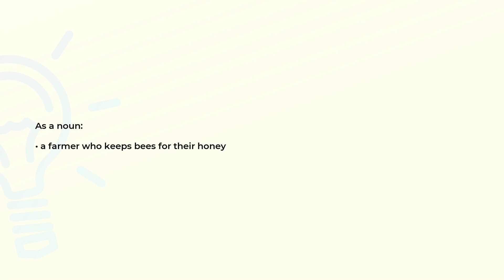What is the meaning of the word BEEKEEPER?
Definition and spelling of the word BEEKEEPER.

(00:00) Intro
(00:07) As a noun
(00:14) Spelling

As a noun (00:07):
• a farmer who keeps bees for their honey